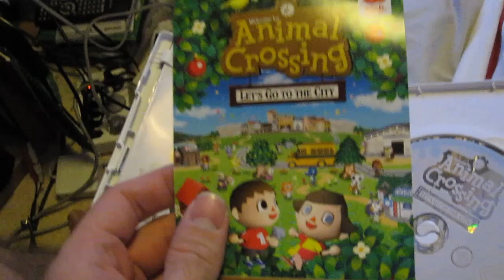Silent and violent unboxing of Animal crossing let's go to the city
This was my silent unboxing of that game back in October 30th, 2009